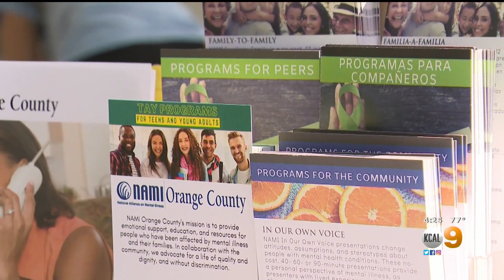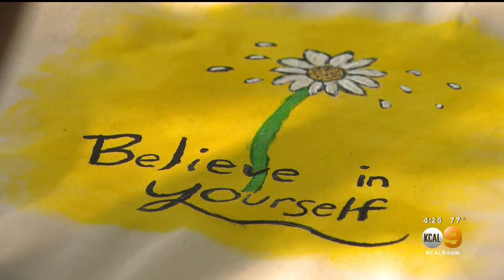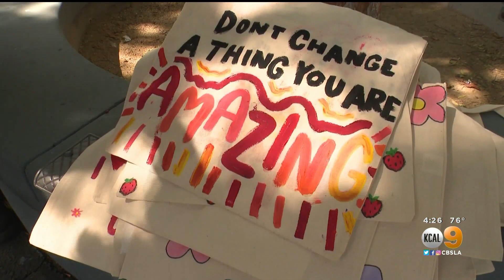Mental Health Monday: NAMI Club